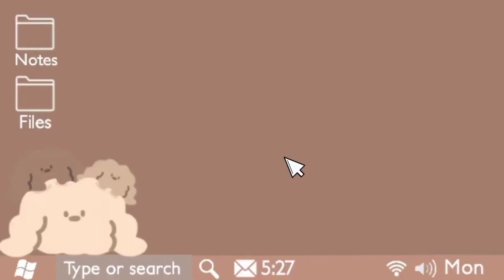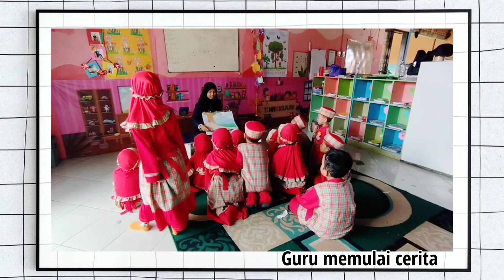Semut yang Rajin_2020A_013_Nurul Kurnia Cahyani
Video ini diajukan untuk pemenuhan tugas mata kuliah Mendongeng AUD yang diampu oleh :
Sri Widayati, S.Pd.,M. Pd.
Dewi Komalasari, S.Pd., M.Pd.

Oleh :
Nurul Kurnia Cahyani
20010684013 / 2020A